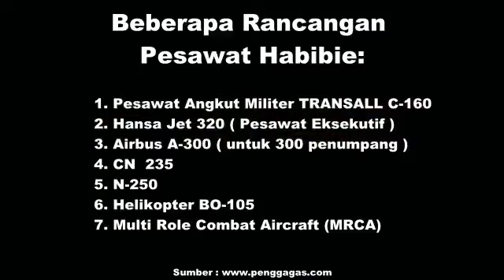Penemu Crack Pesawat. - Ust. Adi Hidayat